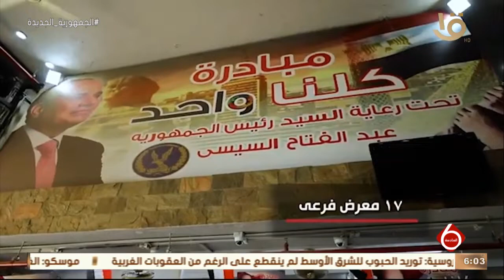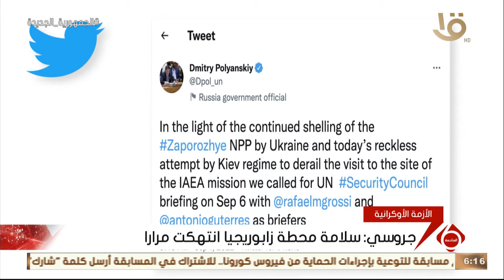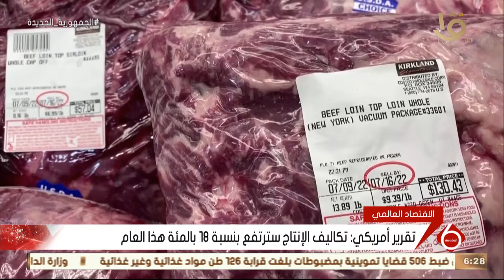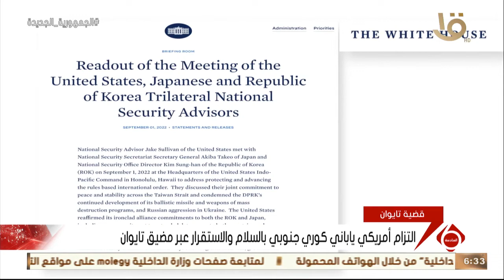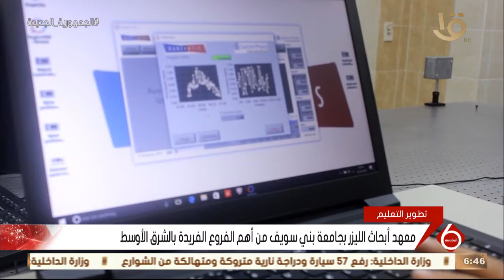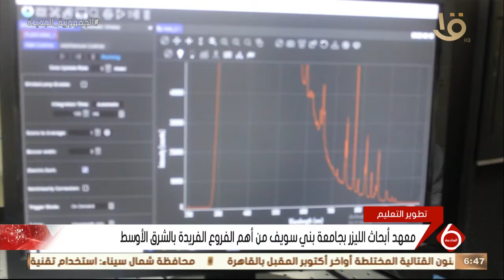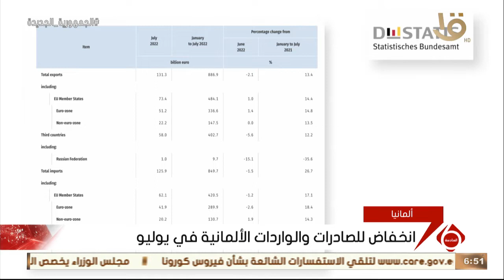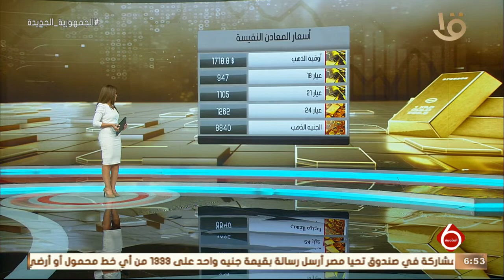نشرة السادسة | أهم الأخبار السياسية والاقتصادية محليا وعالميا.. 2-9-2022